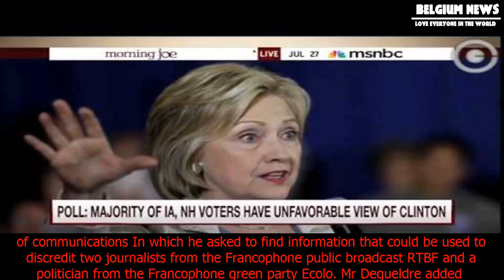[Belgium News] “i underestimated the impact of the e-mail”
“i underestimated the impact of the e-mail”